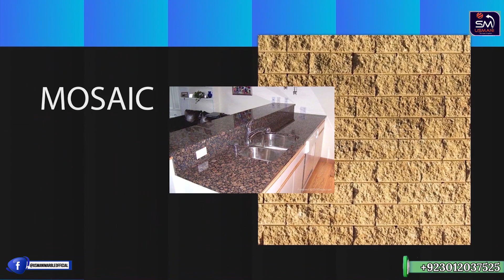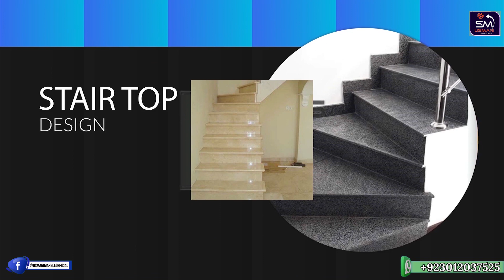Marble design Promo (by s m usmani)